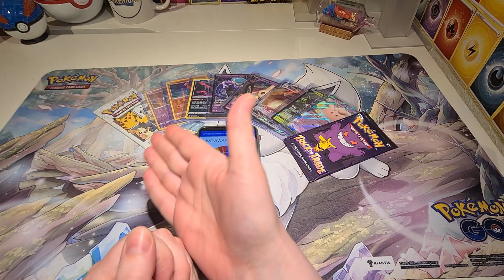Så trækker RapAndens Kone vinderen🤩 tak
tillykke til vinderen🥳

med oplysninger og et billede af det er dig der har skrevet kommentaren 😀

husk at følg mig på mine sociale medier!!